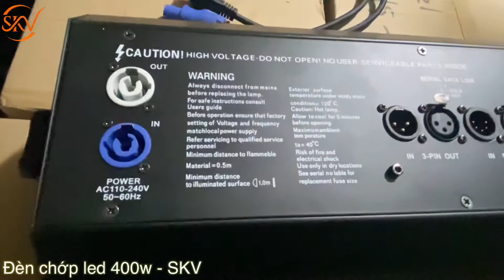Đèn chớp led 400w - SKV Lighting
Công ty CP phát triển đầu tư, thương mại và dịch vụ Hồ Gia xin kính chào quý khách!!!

Là một doanh nghiệp trẻ, chúng tôi nhận thức rõ ràng tiềm lực và luôn nỗ lực học hỏi không ngừng để cải tiến và hoàn thiện doanh nghiệp. SKV là tâm huyết của tất cả thành viên trong công ty và chúng tôi có trách nhiệm xây dựng và phát triển ngôi nhà chung này ngày càng thêm vững mạnh.
Về ý nghĩa của 3 chữ S-K-V, chúng tôi gọi đó là tinh hoa Sân Khấu Việt: Cung ứng những thiết bị sân khấu chất lượng cao cùng với dịch vụ hỗ trợ tốt nhất, lưu giữ bản sắc văn hóa Việt cho các cá nhân, doanh nghiệp trong và ngoài nước.
Hotline: Miền Bắc: (Mr. Hưng) 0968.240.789 hoặc 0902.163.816